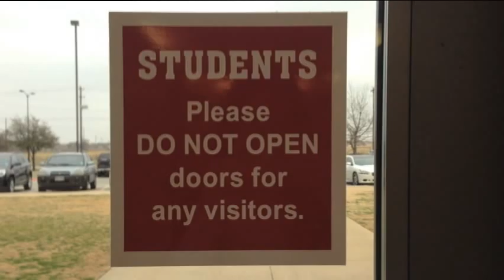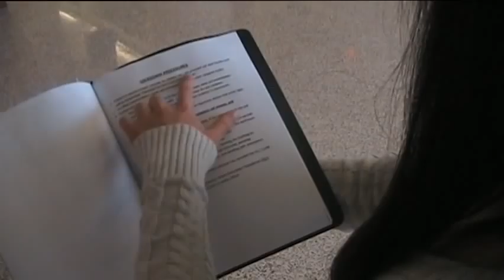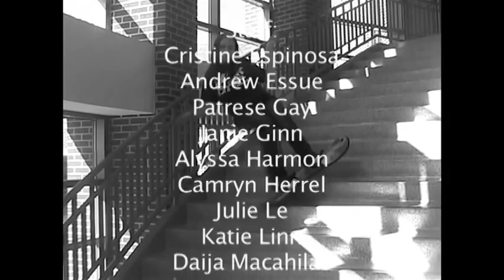Titan TV - February 28, 2014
Enjoy the first show of the A4 Broadcast I class!